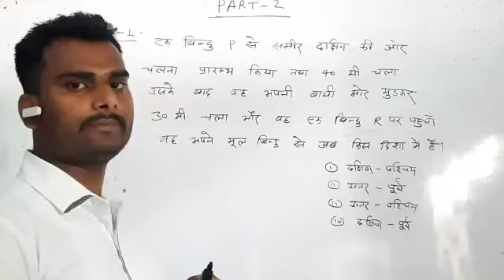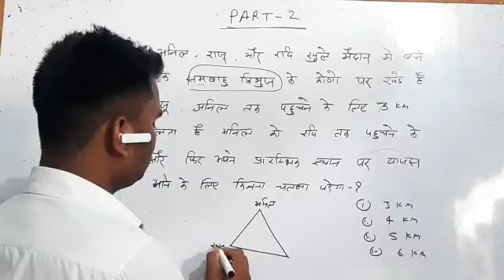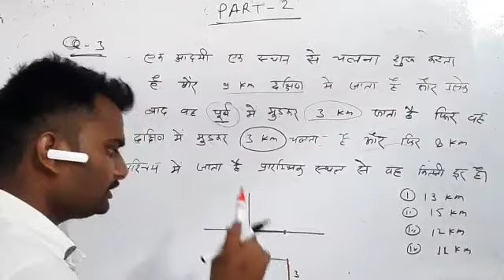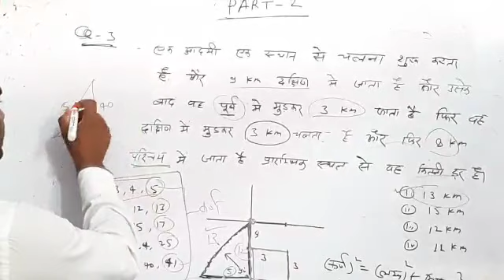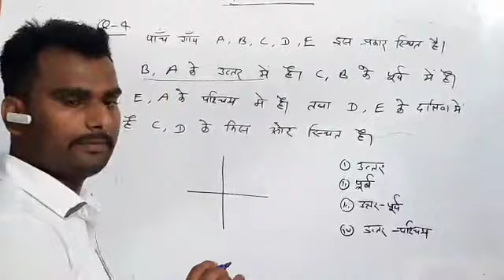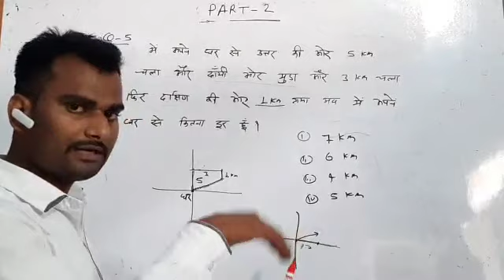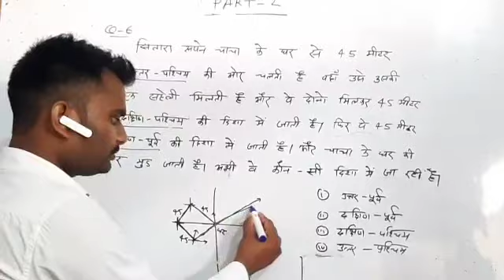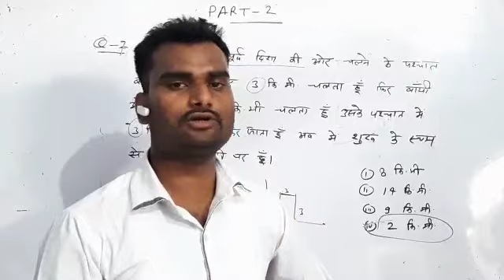Reasoning Direction and Distance part-2 For SSC Stenographer, CGL and other exams